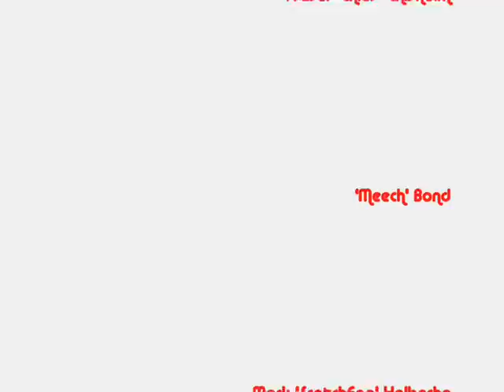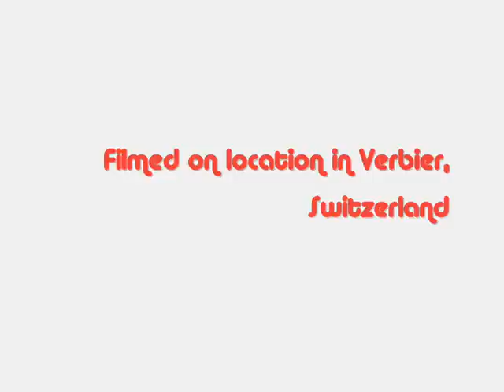Heli Skiing Verbier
Ripping the White 2 - Heli Skiing in Verbier